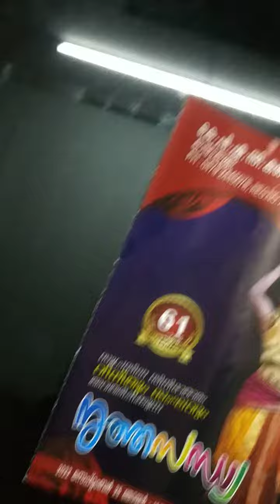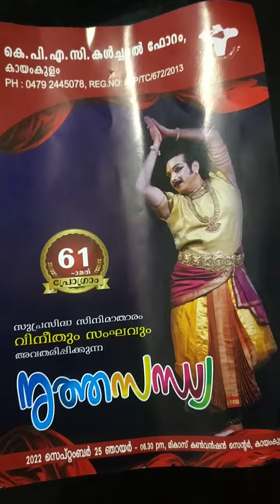കെ.പി.എ.സി.യുടെ നൃത്തസന്ധ്യ വീനിതും സംഘവും